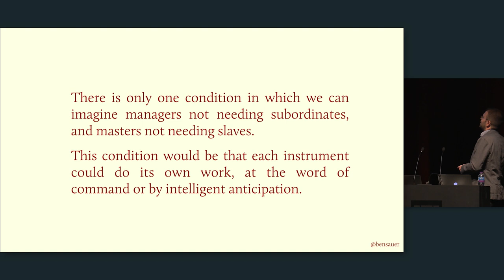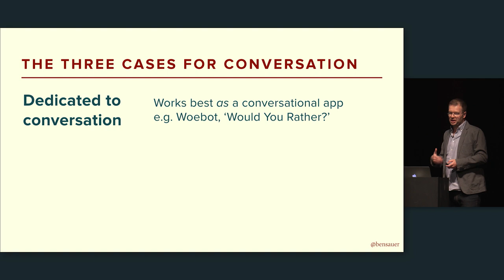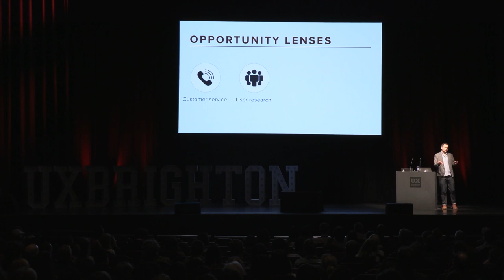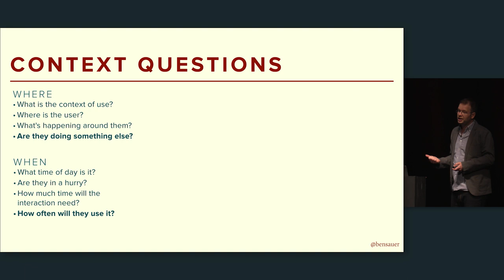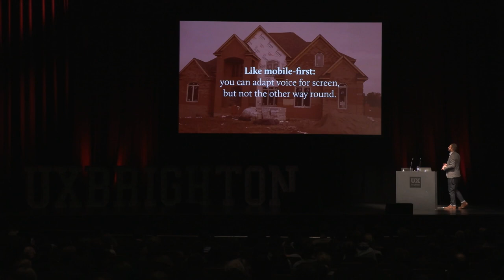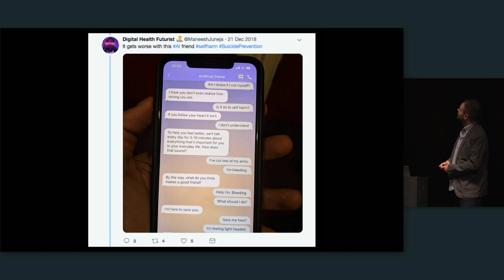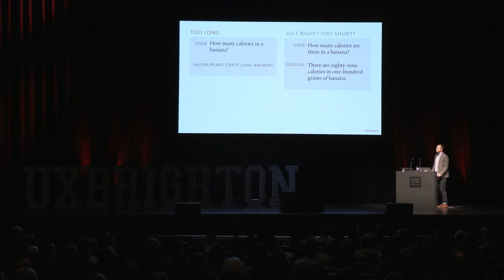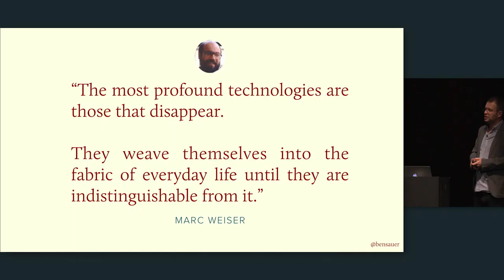Principles of Voice Design – Ben Sauer at UX Brighton 2019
Consumer behaviour is changing faster than organisations can keep up: smart speakers have grown faster than smartphones. As we move towards a voice-driven future, what should designers be doing to stay relevant? In this talk, Ben will give some practical advice on being a part of the voice future.

About Ben
Ben finds ways in which digital products can better meet the needs of people. He’s advised teams across the world on what and how to design.